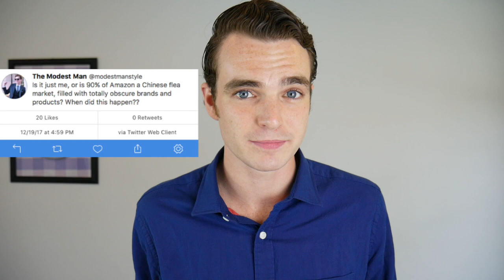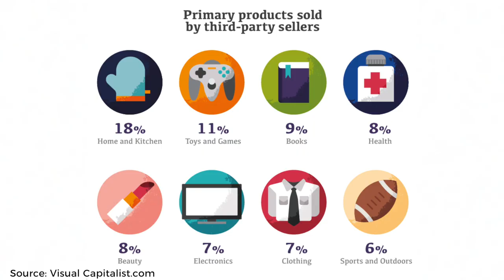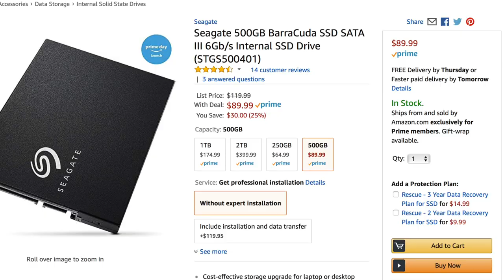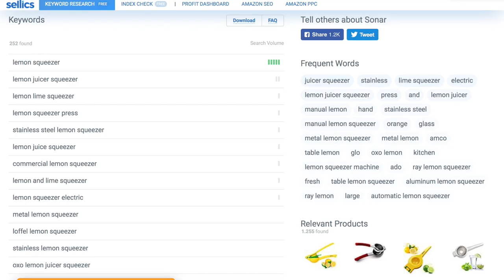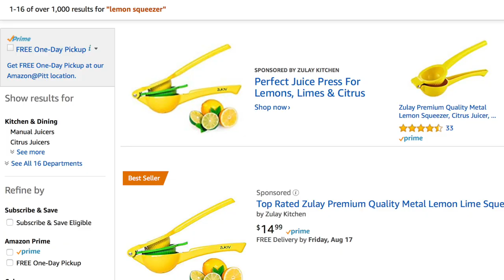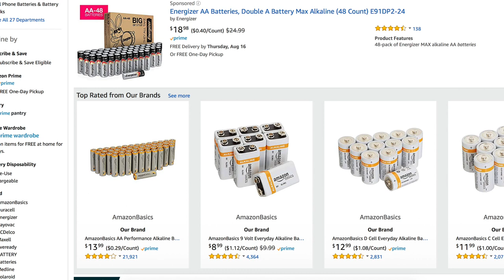Why Amazon Feels like a Chinese Flea Market (Drop Shipping Explained)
Search nearly any product on Amazon and you'll find thousands of options from cheap to expensive and everything in-between. The underbelly of Amazon is a community of "drop shippers" which produce product via Alibaba and fulfill through Amazon to great success It's a cut throat business but those who succeed are building businesses and wealth in a passive way. Today I break down the mechanics of how it is done.

For reference, I am 6’4 usually 170lb. Typical sizes of clothing:
T-shirts: S
Dress Shirts: 15.5 x 35
Pants: 30 x 34
Dress Shoes: 12

This video is not sponsored, I am unboxing on camera because I love the brand and want to share better menswear with the world. Have a product you would like me to review?

The Kavalier is an independent review network presented by Jon Shanahan for men’s lifestyle products from online only retailers including Everlane, Beckett and Simonon, Frank and Oak, Bonobos, Five Four Club, Mizzen and Main, Trunk Club, Fashion Stork, Bombfell, threads for gents, bespoke post, Jack Erwin, Foremost Edition, Dollar Shave Club, Mack Weldon, MeUndies, Satchel and Page, Dapper Classics, Hall and Madden, Suitable, Indochino, and Gustin. Including products from companies from Casper & Leesa Mattresses, Calvin Klein, Ledbury, Burberry, Banana Republic, Charles Tyrwhitt, J Crew, Marine Layer, Stitch Fix, Barbour, Orvis, Baxter of California, and more!